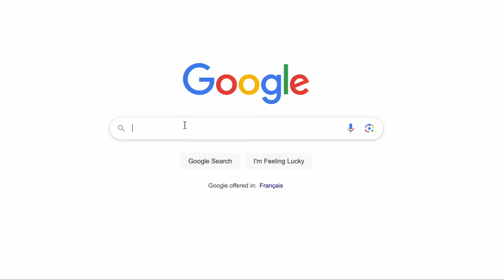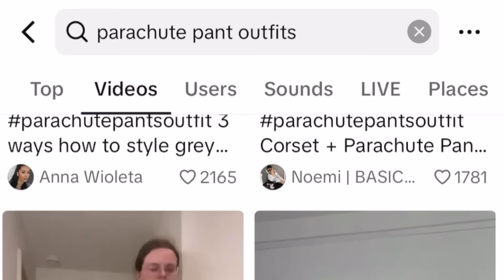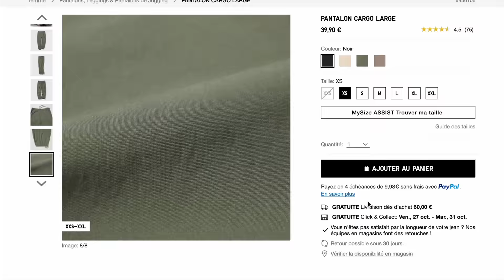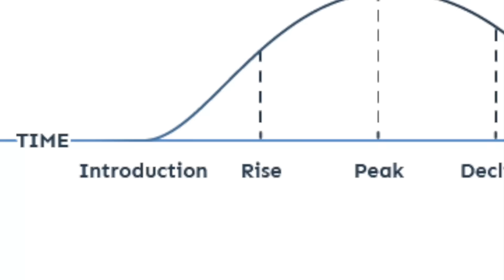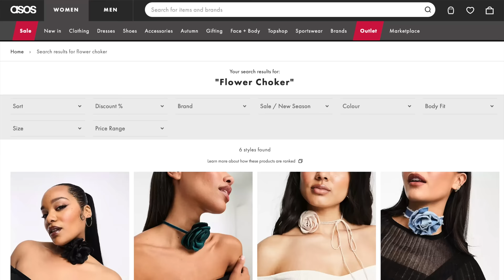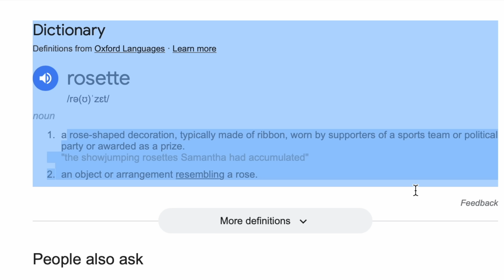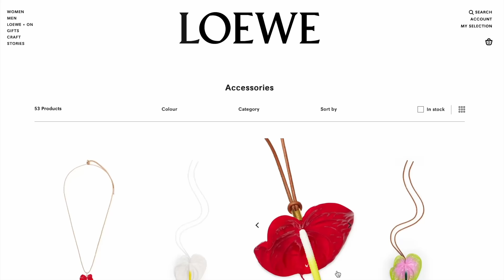All the trends you hate in 2023.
There are the obvious ones, the fashion trends 2023 we see everyday, they won't let us look away. An the less annoying ones we still require the departure for. I asked you what your most loved and hated ones are and apparently all of you had a tough year, cause I only received negative trend comments. From omnipresent Adidas sneakers to accessories we have seen on the runways of Coperni, Prada, Gucci and everywhere else.
Let me know what your most hated or loved trend was/ is/ will forever be, love you forever my weird friends.